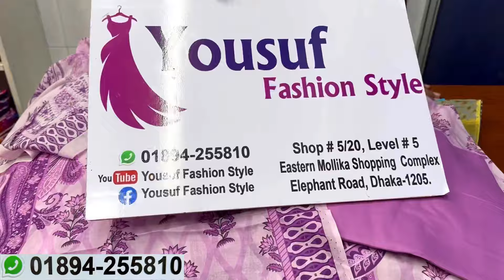পাইকারী দোকান থেকে ফ্যাক্টরি দামে জমজম সুইস থ্রিপিস | Zamzam cotton three piece collection 2024